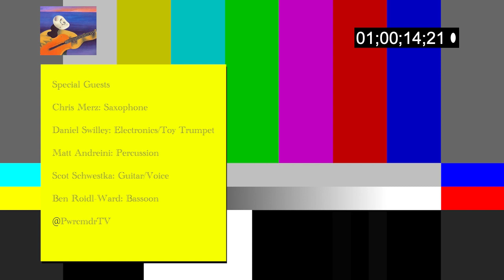My Ashula wants to be a Gangsa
Special thanks to Chris Merz, Daniel Swilley, Matt Andreini, Scot Schwestka and Ben Roidl-Ward for their amazing performances.